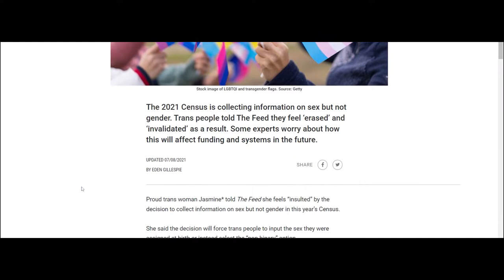CHANGE // FTM transgender short film // Australia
‘CHANGE’ is a short film made to highlight the changes (or lack thereof) for transgender people between the years 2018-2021. The reason I’m looking at this time period specifically is because in 2018 I created a short film called visible. In that film I talked about how we are progressing to be more accepting but now I want to show the lack of change we’ve actually had. It serves also as a comparison for me to show my personal transition changes.